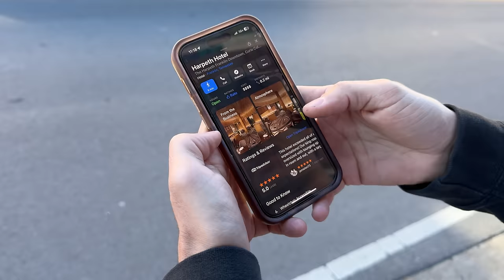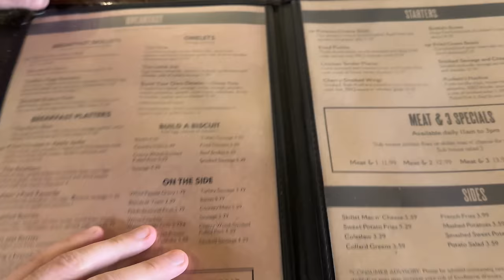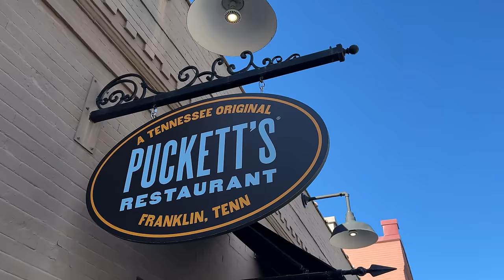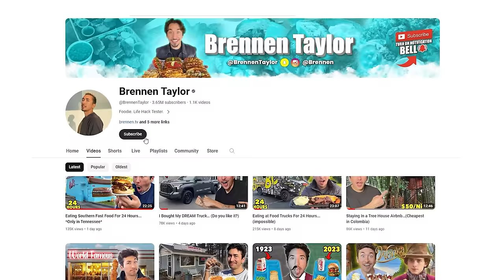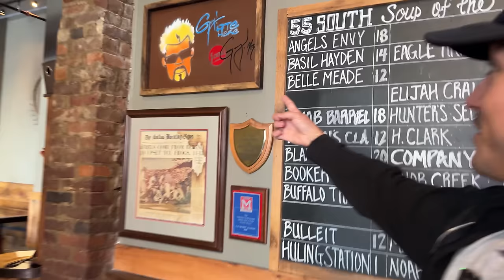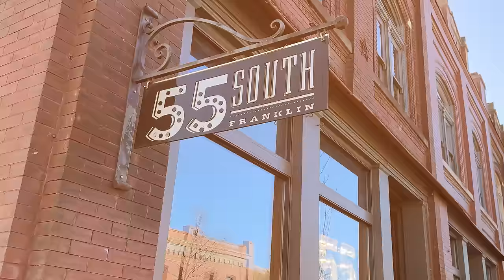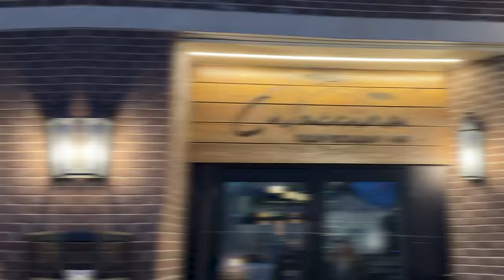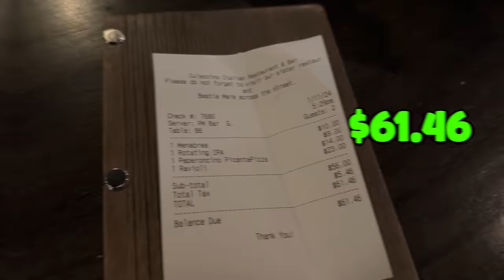Letting RICH Strangers Decide Where We Eat For 24 Hours…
Letting rich people decide what we eat for 24 hours